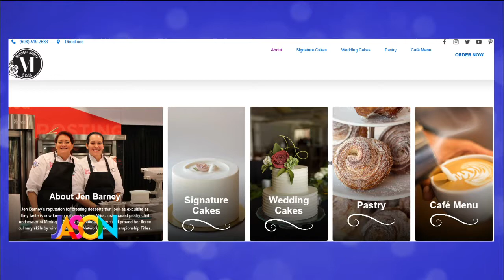Jen Barney opened her cafe in a pandemic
Baking champion, Jen Barney, opened her new cafe in the middle of a pandemic. She joined us from Meringue Bakery & Cafe with some sweet treats.